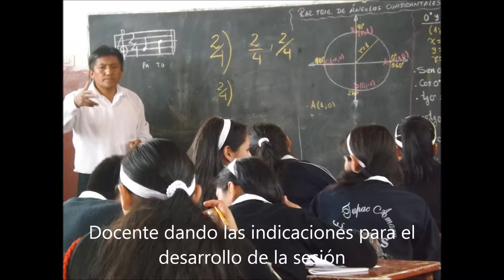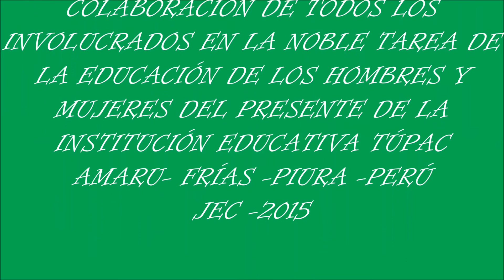JEC 2015 I.E. TÚPAC AMARU - FRÍAS-REGIÓN GRAU-PERÚ.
Principales hechos que se pueden observar dentro de una jornada escolar con el modelo JEC, así mismo algunas limitaciones que se ponen de manifiesto, como el comedor para los estudiantes y la falta de mobiliario.